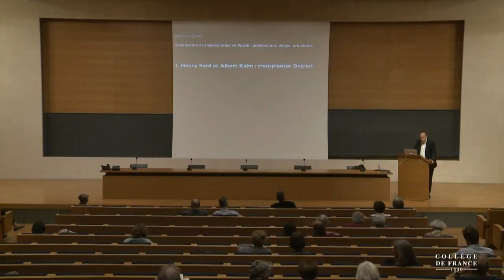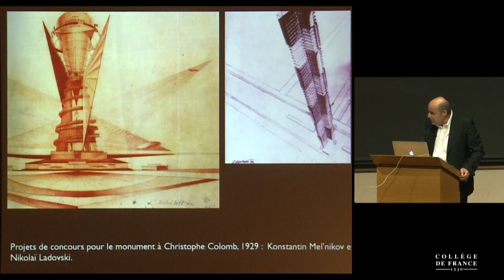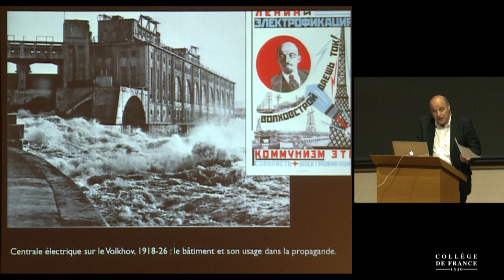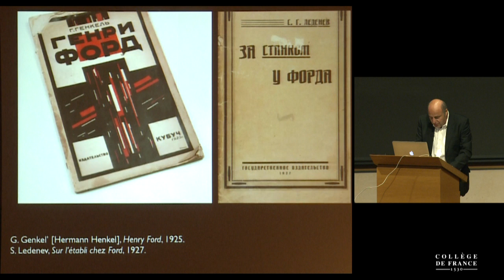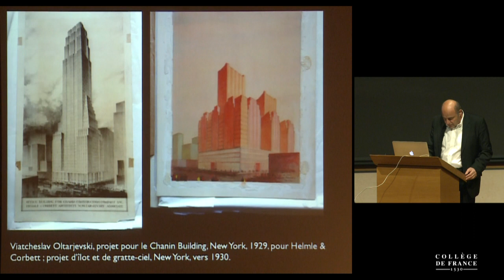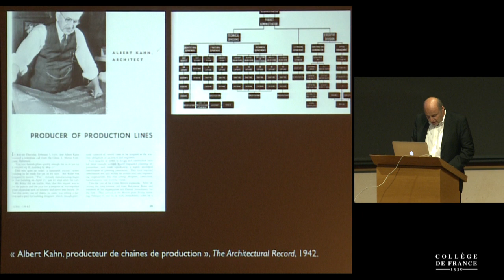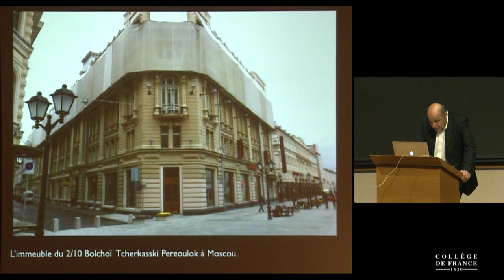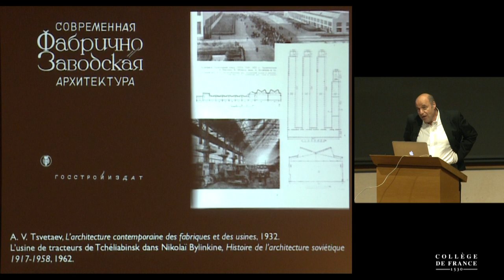L'américanisme en Russie : architecture, design, urbanisme (4) - Jean-Louis Cohen (2014-2015)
Enseignement 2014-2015 : L'américanisme en Russie : architecture, design, urbanisme
Cours du mercredi 10 juin 2015 : Henry Ford et Albert Kahn : transplanter Detroit